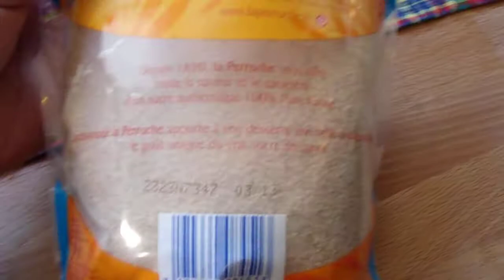RIMG2509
pure cannes cassonade la peruche